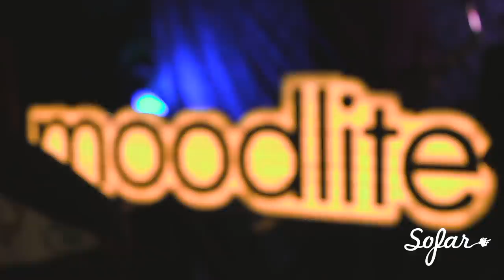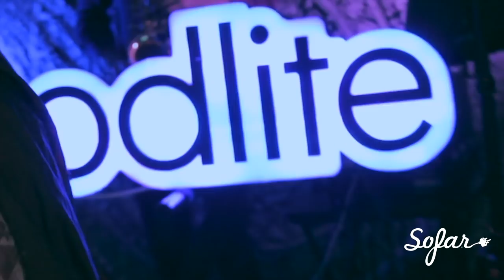Moodlite - LIVE | Sofar Salt Lake City | give rise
Keep Listening | Support artists around the world by watching live shows from Sofar Sounds' online listening room.

Together, Sofar & instax are launching give rise, a program to celebrate eight musical artists who will share stories about giving rise to new hobbies and activities over the past few months - and the little wins they've earned as a result.

Give more than you take. Give rise to creativity. Give rise to community.

Development features and images are simulated. Actual development time approx. 90 seconds.